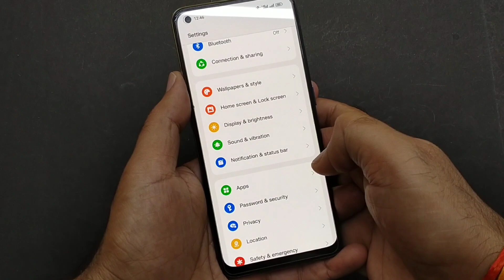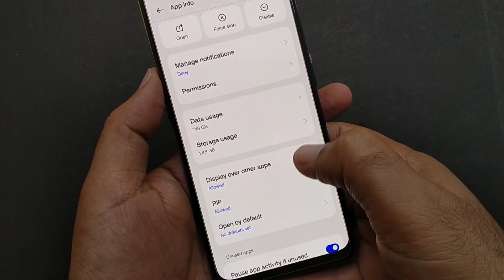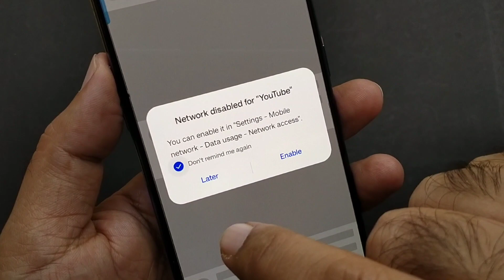YouTube app ka internet kaise band kare | How to off YouTube internet data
in this video... is video mein main nahin bataya hai ki aap YouTube app ka internet data kaise band kar sakte hain agar aap chahte Hain Apne YouTube app ka Internet data off karna to kaise kar sakte hain is video mein sari settings batai gai hai